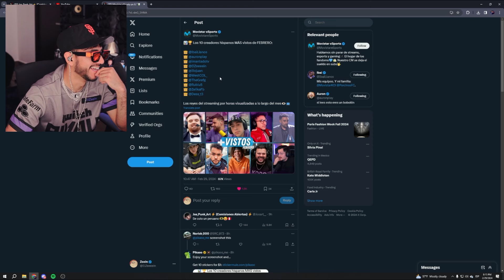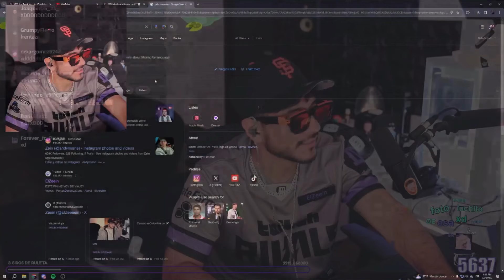Zein SORPRENDIDO de estar entre LOS MÁS VISTOS de TWITCH de FEBRERO